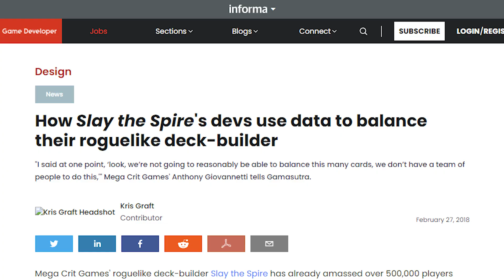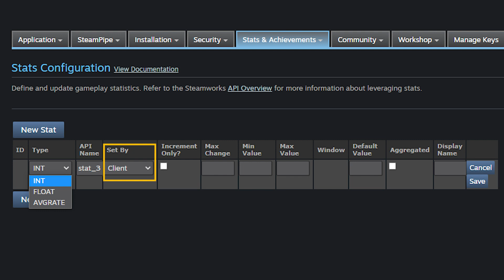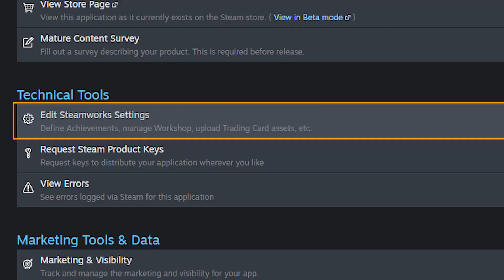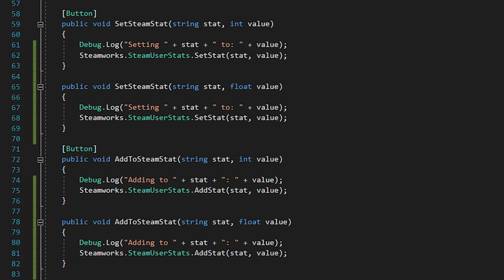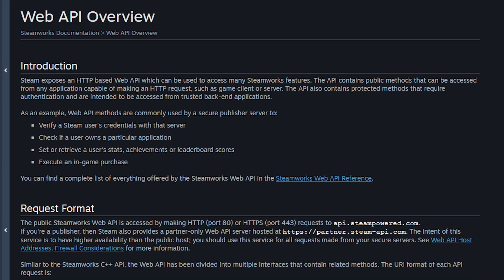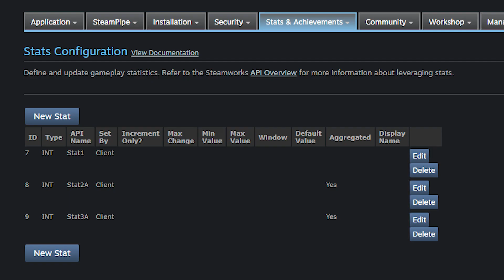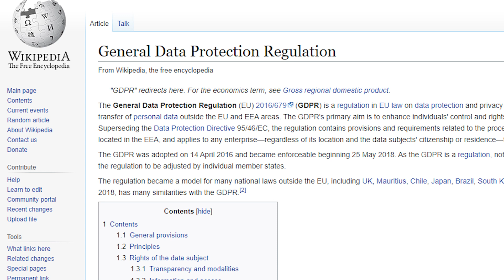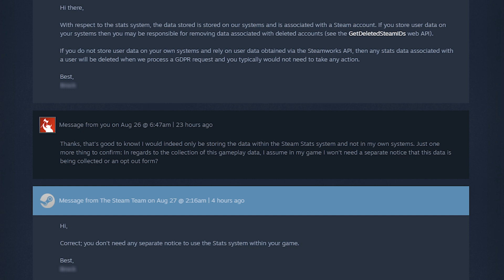Using Steam Stats for Data Driven Game Development?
In this video I will show you how to use Steam Stats feature to get data from your players and talk about how this could be used for Data Driven Game Development.

Includes music by Harris Heller, StreamBeats.com

0:00 Intro
0:57 Steam Stats overview

Steam Stats can track 3 different types of variables in your game: Ints, Floats and Average rates. The average rate is basically a number that is associated with a specific period of time. For example how many points a player has earned in 1 hour.

With each of these stat types, you can set some ground rules like can they be set by a client or a server, can the stat only go up, how much can the stat change at once, what is the minimum value of the stat, what is the maximum value of the stat and what is the default value of the stat. For average rates there is also the “window” setting, which defines what the time period for that stat is.

And then finally there is an ímportant sett ing called “Aggregated”. This setting is what makes it possible to use Steam Stats for analytics. Basically it means that the stat values from all players are pooled together. So if you have a stat called “Games Won” and you have 3 players with each of them having won 5 games, the aggregated value of this stat will be 15. By dividing that aggregated value by the number of players, you can then get interesting values like the average win rate of your players.

4:31 How to use Steam Stats
9:40 Steam Stats special perk

There is one special perk to using Steam Stats. Let’s talk a bit about that. It’s related to data privacy. The following is just my own thoughts and interpretations on the subject.

So, at least within the EU there are regulations related to data privacy, which all companies operating in the EU must follow. This collection of regulations is better known as the GDPR. Now, GDPR is mostly focused on protecting the personal information of customers and things like “games won” within your indie game don’t really count as personal information.
But, as far as I know, GDPR also mandates that you must tell the users of your service what kind of data is collected about them, for what purpose and they must also opt in to the collection of that data. Having small print text hidden somewhere also isn’t enough. The user must give a clear consent  - usually by clicking a button that says “Yes, I am ok with my data being collected”.

I haven’t really followed how the GDPR has affected games, but I checked 2 popular game analytics services: GameAnalytics and Unity Analytics. On their sites, they both say that if you are using these services, you as a game developer should ask for consent from your players before any data is collected. If they don’t consent, you cannot collect data from those players.

Ok, but what does this have to do with Steam Stats? Well, if you check Steam’s privacy agreement, which I assume all Steam users have agreed to, there’s a mention that Steam will collect data about your use of games on Steam. “Game statistics” and so on.

Based on this, my interpretation is that data collection done through Steam Stats is covered by Steam’s privacy agreement and because of that, if you use Steam Stats in your game, there’s no need to ask consent from your players anymore, as they have already consented to it through Steam. But, I am not a data privacy specialist, so I decided to ask Steam support about this. Turns out, they agree with my interpretation.

So, in conclusion, one benefit Steam Stats has over other data collection tools is that there’s no need to include a separate notice about data collection in your game and you yourself also don’t need to keep track of whose data you can legally collect and whose you cannot as that falls on Steam to manage.

Now of course, if we are being realistic, it is very unlikely that your small indie game will be flagged for violating GDPR even if you collect gameplay data without consent - as long as you are not doing it maliciously. But, if we go by the letter of the law - well, my interpretation of it - by using Steam Stats, you CAN collect non-personal gameplay data without including a separate notice and an opt-out form in your game, while still adhering to the GDPR.